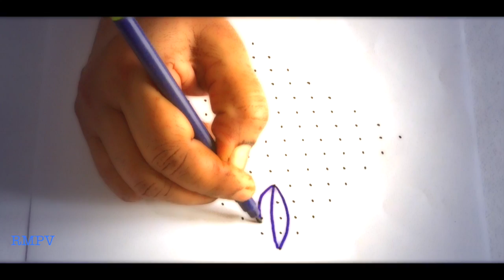Rangoli design with colours and dots 15x1 | New Rangoli Pattern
New rangoli design base